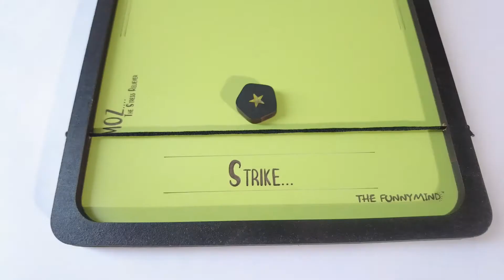Moz..Down the Devils..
The Battleground is set..The knights are ready to down the devils.
Mark a shot, release the energy..and the enjoy the moments with Moz Game...